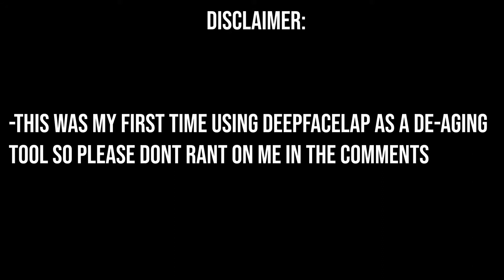I Digitally De Aged Hayden Christensen in the Obi Wan Kenobi Sho